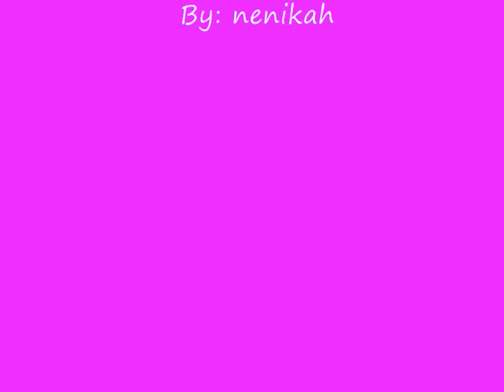Jake richardson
:D